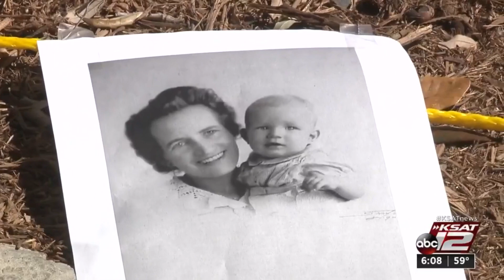St. Mary’s University students to honor German-American children internees during WWII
Even the rehearsal at St. Mary's University was emotionally powerful for the National Day of Remembrance event for German-American families held in internment camps during World War II.